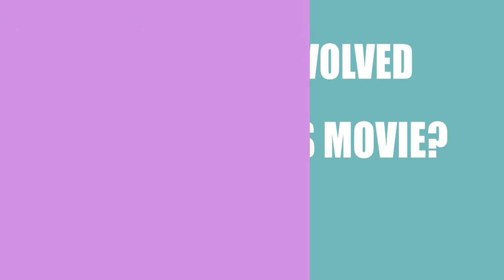Second Impression (2016) Motion Picture Cast Info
Who were the director, writer, a\nd actors in the movie Second Impression (2016)?